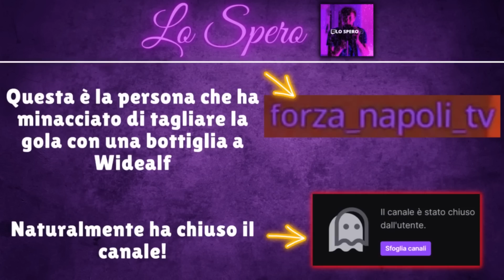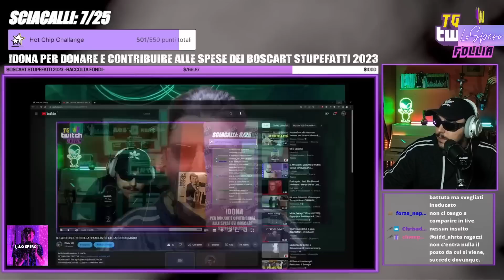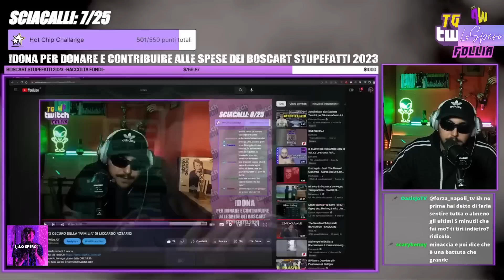WIDE ALF MINACCIATO DI MORTE DA UN TIPO DELLA COMMUNITY DI LICCARDO! FA ASCOLTARE LE MINACCE IN LIVE